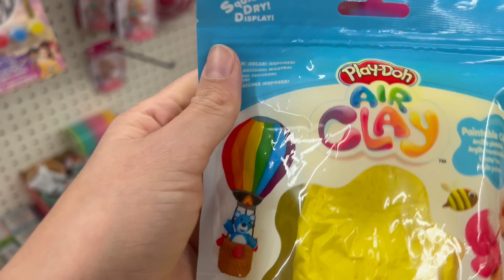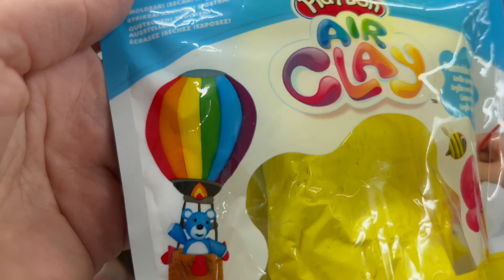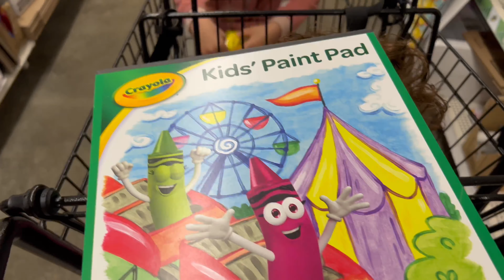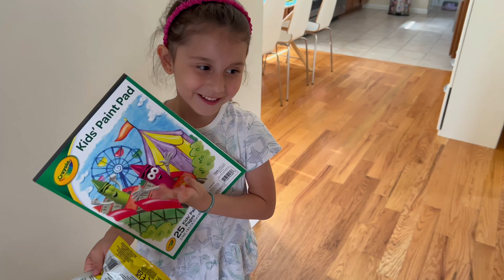CHARLOTTE GANHOU A ESTUDANTE DO MÊS DA ESCOLA NOS EUA 📚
Charlotte ficou muito feliz por ser a estudante do mês! Ganhou prêmio e um certificado, e mamãe e Hailee Comprou surpresinhas pra ser mais especial!!

Ola seja bem vindo ao nosso canal 🤗 Charlotte e Hailee sao irmãs nascidas nos EUA e de pais brasileiros. Aqui compartilhamos muita diversão, brincadeiras e nossos passeios em família.